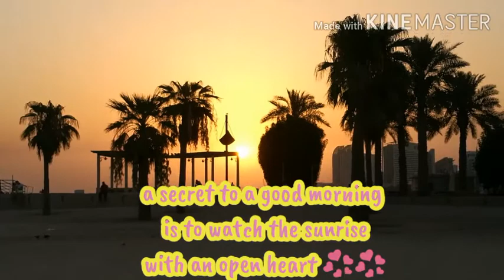Miss Mo Bang MagBeach? Tara!!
Sa wakas!!  After ilang buwan nkapunta din ng seaside.. Need din ng vitamin sea paminsan minsan.. sharing a short video lalo na yng beautiful sunrise.. Hope you enjoy watching.